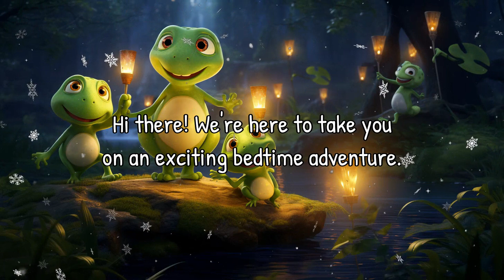Bella & Patch's Read Aloud Bedtime Story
Join Bella and Patch as they take you on a magical bedtime adventure filled with valuable life lessons and fun.